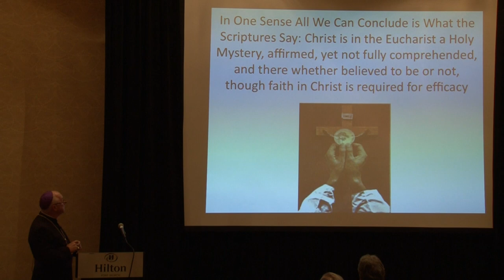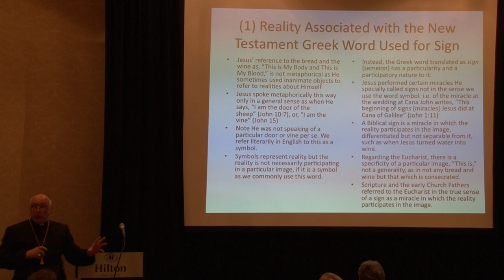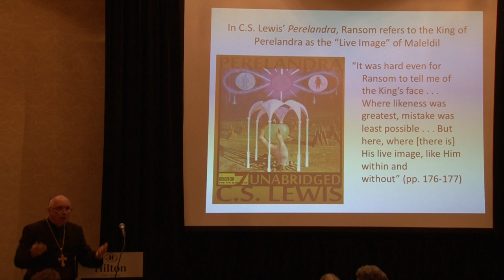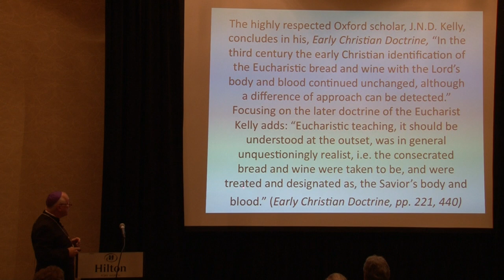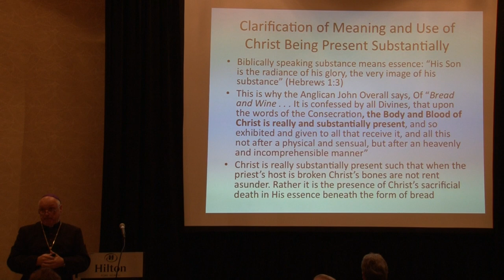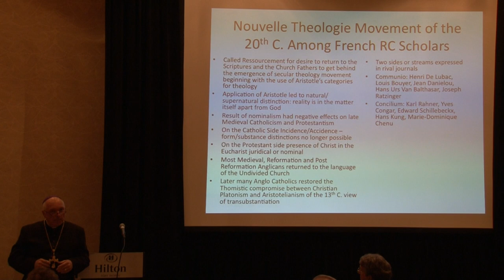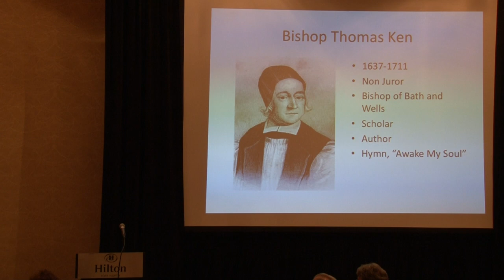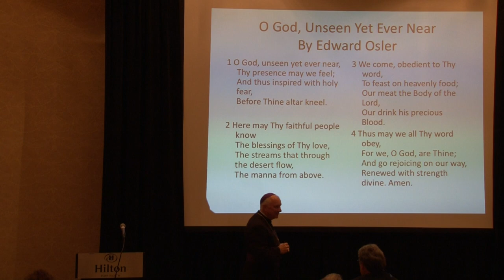ICCA 2015: Bishop Ray Sutton on Real Presence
This video is about ICCA 2015: Bishop Ray Sutton 2015